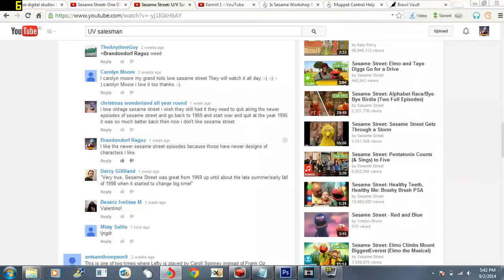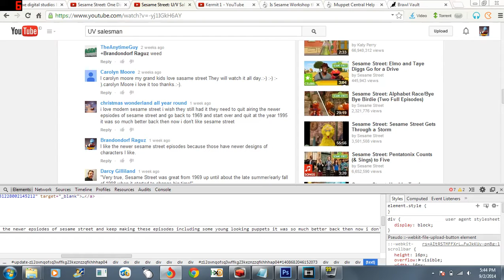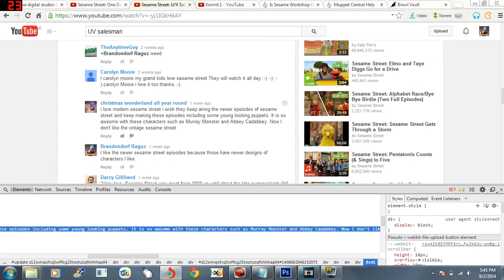Modern time for christmas wonderland all year round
It should be modern because it would be pretty nice for people to love modern instead of nostalgia.